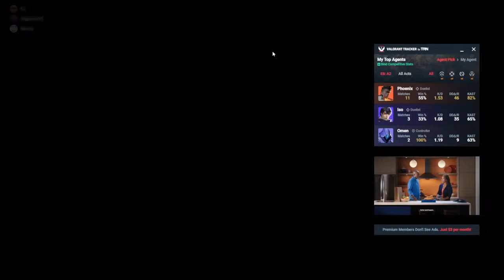- Come Hang Out - Vibing on Valorant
Playing Ranked Valorant